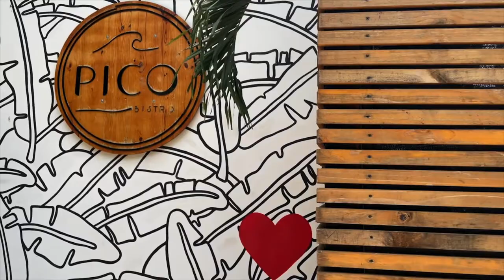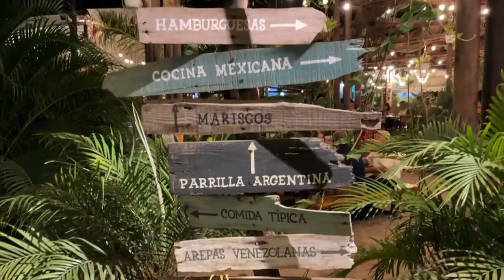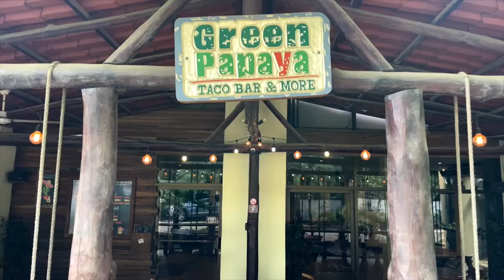10 BEST Restaurants in Tamarindo Costa Rica | Restaurant Guide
10 BEST Restaurants in Tamarindo Costa Rica | Restaurant Guide

📖 CHAPTERS 📖
00:00 Start
02:00 - Pangas
02:55 - Bamboo Sushi Club
04:02 - Pico Bistro
04:33 - El Mercadito
06:50 - Green Papaya
08:48 - Wok n' Roll
09:35 - Little Lucha
09:53 - Seasons
10:15 - Patagonia
10:52 - Nauta

🤔 ABOUT SARAH BRIETLANDER  😃

Sarah Breitlander is the Co-Owner of KRAIN Luxury Real Estate. She has been featured on the popular television show House Hunter’s International.

Sarah and her team not only assist clients purchase homes in Costa Rica, but they also help with anything her clients need in order to ensure a peaceful transition into Costa Rica life. Sarah and her team watch over the client’s investment; counsel on any new laws that affect clients; introduce clients to all of the appropriate legal, accounting, and tax professionals; assist with the opening of Costa Rican bank accounts; and offer full management and accounting services.

🤔 ABOUT PETER BREITLANDER 😃

When it comes to real estate buying and selling, you could say that Peter is a one-stop shop. With over 19 years in the market, Peter offers solid expertise in “all things real estate,” including buying and selling residential properties, property development, construction, commercial real estate and real-estate investment.